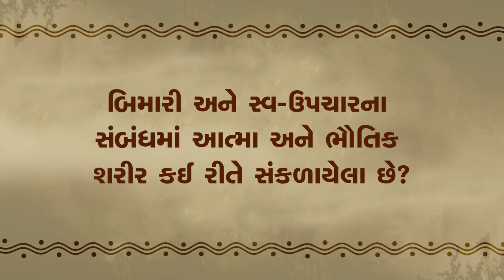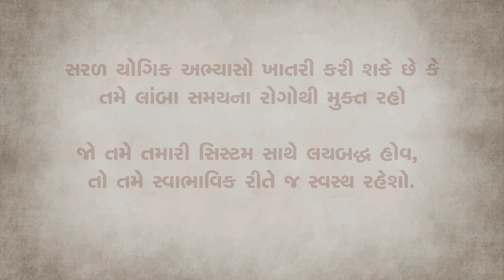1 ઉપાય જે જૂની બીમારીઓ દૂર કરી નાખે | Can Yoga Cure Chronic Diseases? | Sadhguru Gujarati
સદ્‍ગુરુ સ્વાસ્થ્ય વિષે યોગિક દ્રષ્ટિકોણ આપે છે અને સમજાવે છે કે કઈ રીતે યોગિક અભ્યાસો ઊર્જા શરીરમાં સંતુલન લાવવા પર કેન્દ્રિત છે. જે સ્વાભાવિક રીતે શારીરિક અને માનસિક સ્વાસ્થ્ય લાવે છે.